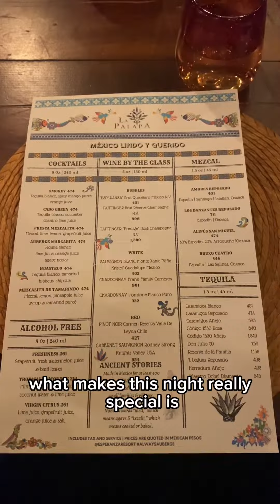Cabo Restaurants: Mexican Buffet Fiesta at La Palapa Esperanza Hotel Cabo San Lucas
Spice up your midweek with La Palapa's Wednesday fiesta! 🇲🇽🌮

Indulge in the Mexican buffet featuring tacos, tamales, and mouthwatering churros. The mariachi band and a breathtaking firework show added the perfect notes to this celebration. 🎺🎇

📍La Palapa, Esperanza Hotel Cabo San Lucas
- 6pm-9pm
- Fireworks at 7:40pm
- Reservation encouraged

Interested in properties or real estate investment opportunities in Los Cabos? I'm a local expert ready to guide you! 🇲🇽✨